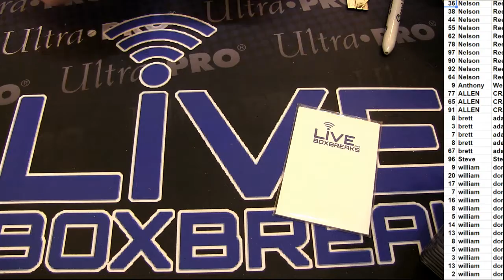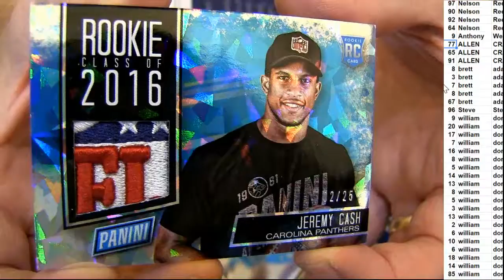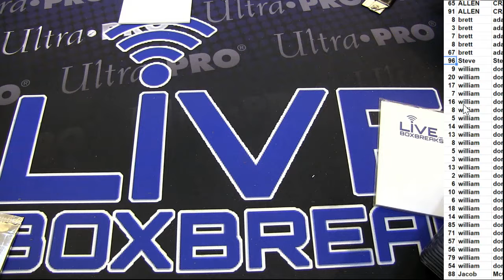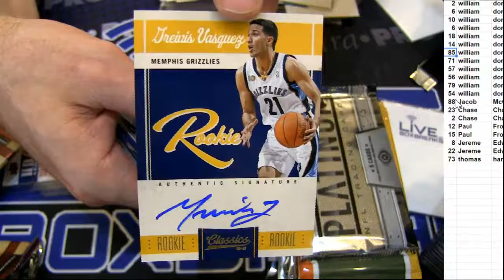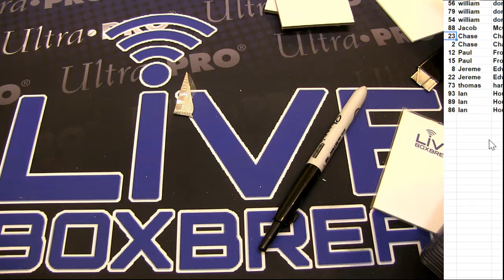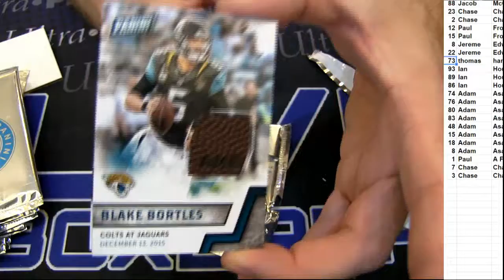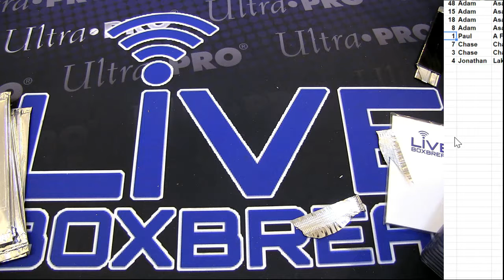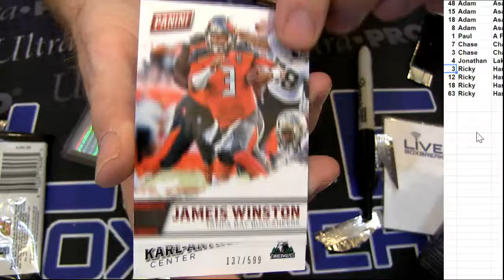Pick a Pack #1 LBB